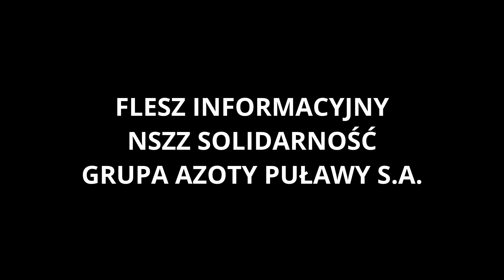Zawody wędkarskie - 22.05.2021